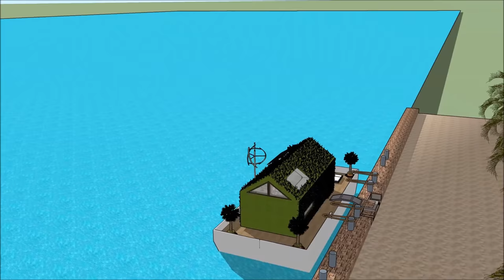Incredible floating home design architecture in Guangzhou Macau Shenzhen CHINA eco Houseboat 船屋s as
The Incredible floating home design architecture in Guangzhou Macau Shenzhen CHINA eco Houseboat 船屋s as  is made to sustain quality of life:

The Incredible floating home design architecture in Guangzhou Macau Shenzhen CHINA eco Houseboat 船屋s as  includes an Extravagant Barge Design ready for the extravagant user to rent the barge Houseboat

The Incredible floating home design architecture in Guangzhou Macau Shenzhen CHINA eco Houseboat 船屋s as  has three level plans with basement underneath it, which consist all the facilities needed for the renter. The Houseboat Barge has a unique modern contemporary design with unique architectural features. It has its own lounge area with gorgeous view of the bay.